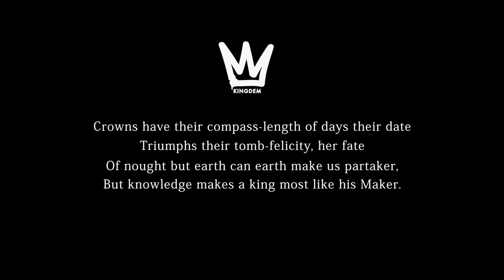KINGDEM - KingStep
“KingStep” is the second single from KINGDEM ; Rodney P – RiddimKilla, Ty & Blak Twang, a supergroup formed of UK hip-hop heavyweights who need little introducing.

Music video by Ernest Simons / @ernestsimons
Special guest appearance: Terri Walker: T: @TheRealMzWalker / I: @iamterriwalker